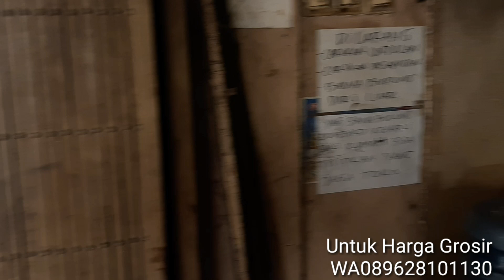Lovebird Paud Baby Melimpah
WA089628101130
Update Youtube Mbak Dwi Kenari
Grosir Lovebird Kenari Kirim Luar Kota Luar Pulau.
Sejawa lewat ekpedisi ki8 Ambil stasiun. Luar Jawa Lewat Pesawat.
Sabtu 8pagi_4sore
Minggu 10pagi_4sore
Tanggal Merah 8pagi_4sore

Harga PB Euwing Biola Paling Bawah

Lovebird
Mix Josan Pasjo Dewasa 25.000
Josan Paud 30.000
Mix Pasjo Paskun Paud 35.000
Paskun Dewasa 30.000
Mix Cobal Mangsi 30.000
Mix Pasput Pasvio Pasbir 30.000
Mocca 30.000
Olive 30.000
Batman 40.000
Violet 45.000
GS 45.000
BS 45.000

Kenari Lokal Loper paud Jantan Betina
romeo greja 90.000
Kuning oren 120.000
Bon Dan isabel 120.000
Putih 140.000
Starblue 110.000
Panda 170.000
Af 170.000
Afs 220.000
F1ys 550.000

Gacoran Lokal loper Jantan
Warna Mix Campur 280.000
Putih 300.000
Starblue 300.000
Panda 330.000
Af 370.000
Afs 470.000
F1ys 800.000

Kenari Betina Dewasa
Lokal loper Warna Mix 120.000
Af 220.000
Afs 300.000

Lovebird Euwing dan PB
Euwing Paud Dewasa Jenis mix 50.000
PB Paud Cemong 60.000
PB Paud pastel 70.000
PB Paud pied dan fc 80.000
PB Dewasa Cemong 80.000
PB Dewasa Pastel 90.000
PB Dewasa Pied dan fc 100.000

Biola Green paud 150.000
Biola Green Dewasa 170.000
Biola Dewasa +50rb
Biola Blue Paud 250.000
Biola Vio Paud 300.000
Biola Euwing Green Paud 330.000
Biola Euwing Gold Paud 370.000
Biola Euwing Mouve Paud  330.000
Biola Euwing Vio Paud 350.000
Biola PB Paud 350.000
Biola Euwing PB Paud 550.000
Cremino MM Paud 300.000
Cremino MM Dewasa 400.000

Via kreta Ekpedisi ki8 ongkos dan packing Dua keranjang 100rb Per keranjang muat 25 Ekor.Minim pesan Lovebird 1jt. Kenari Minim 1.5jt
Stasiun Bekasi Bandung Babat Bogor Bojonegoro Blitar Banyuwangi Bali Bangil Rambipuji Rogojampi Kroya Kiara Condong Kebumen Kudus Klaten Kutoarjo Kediri Kepanjen Kalisteil

Tambahan +30rb
Jatibarang Indramayu brebes magelang grobogan Boyolali.
Tambahan +50rb
Wonosobo Denpasar Serang

Kirim Luar Pulau Via Pesawat Ambil Bandara Ongkos tergantung Kota Tujuan.Minim pesan 2jt Atau Dua Box. Per Box muat 40 Ekor.
ACEH.MEDAN.PADANG.JAMBI.PANGKAL PINANG.LAMPUNG. PALEMBANG.PEKANBARU. MANADO.BALIKPAPAN.BANJARMASIN. PALANGKARAYA.TARAKAN.TANJUNG PINANG. BERAU.LUWUK.TANJUNG PANDAN. SAMPIT.PANGKALAN BUN.PONTIANAK. GORONTALO.PALU.MAKASSAR

Rute Toko :
Dari Bundaran waru Lurus arah sidoarjo kota 3kilo. Lewati Lampu merah Perempatan Dua kali.Lurus 900m.Lokasi Kanan jalan.tengah - tengah Indomart alfamart.Depan Pabrik Maspion 2 Desa Banjarkemantren Buduran Sidoarjo.

..Kalau dari Arah MALANG /BANYUWANGI..Alun -alun Sidoarjo Lurus arah kota surabaya 3kilo.Lampu merah Ke tiga Lurus 300m kiri jalan